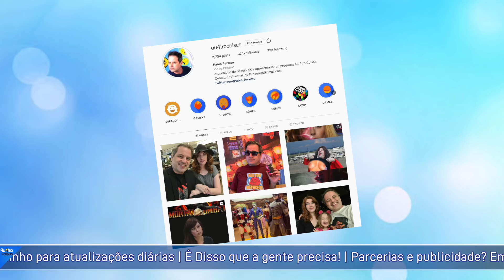TEREMOS UMA VERSÃO DUBLADA DO SNYDERCUT DIA 18?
Pablo Peixoto do Qu4tro Coisas fala sobre as possíbilidades de uma trilha dublada já no dia 18, no lançamentod e Zack Snyder's Justice League